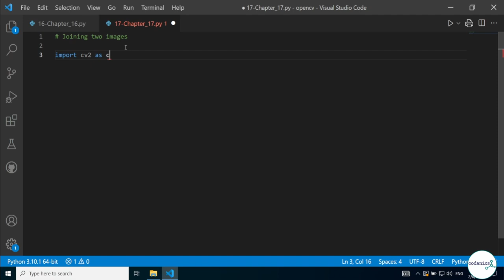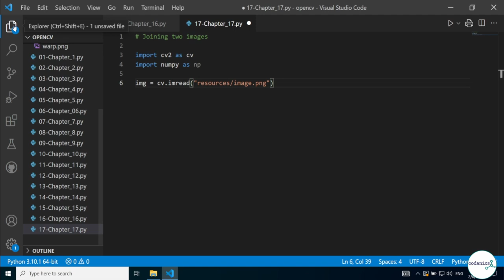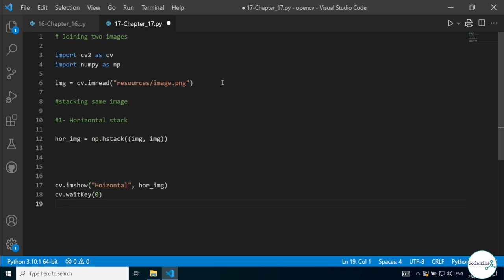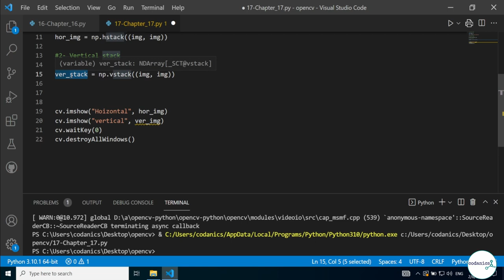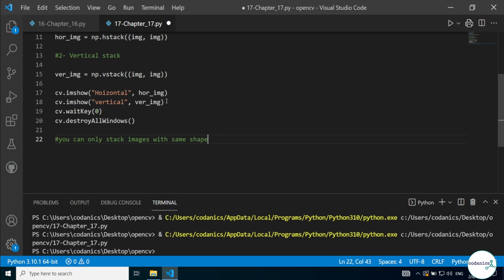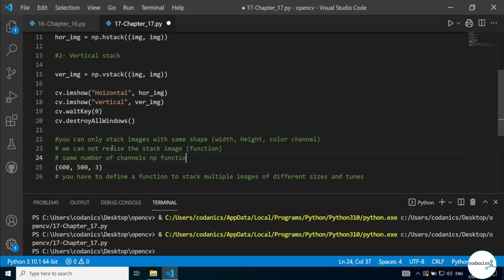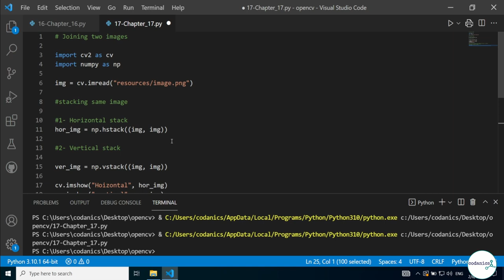78- OpenCV with Python Crash Course | Computer Vision -(Part-7)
This course revolves around the basic concepts of using Python for Data Science in Urdu and Hindi language. The target audience for this course in Pakistani National working in data Science or the beginners who want to learn this complete course via registration process. You can register any time with the following
only if you are interested in this 40 days long course (python_ka_chilla with baba_aammar.
More about me: I am Dr Aammar Tufail, your instructor in Python_ka_chilla. My aim is to train people in Data Science, machine learning, artificial intelligence, and deep learning by the end of the year (2022).

Explore free course here:
If you have any questions, you can always write in the comment section of the video, you have a question about.